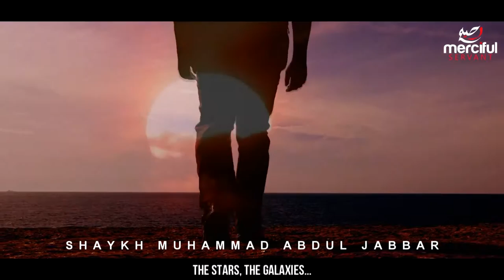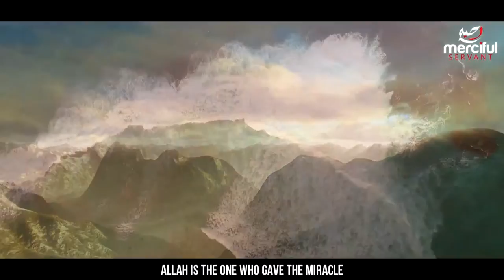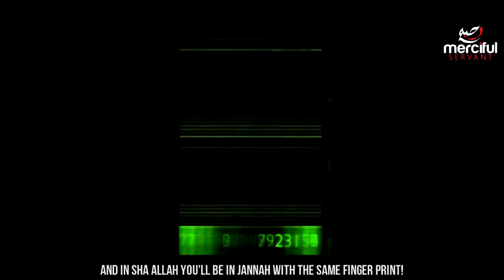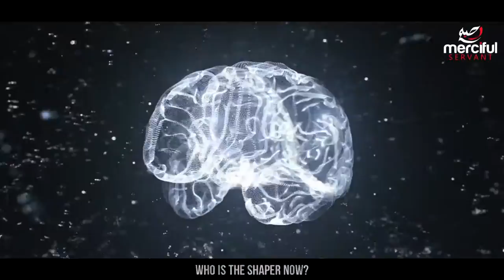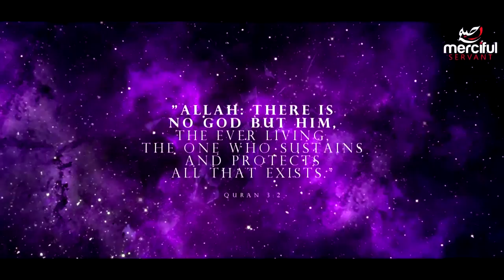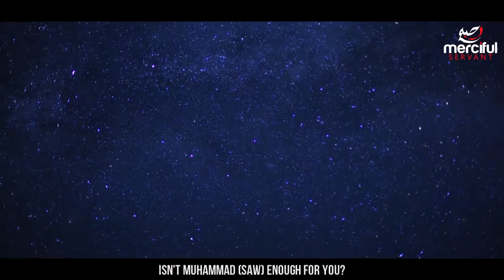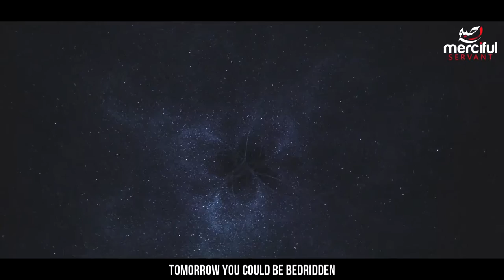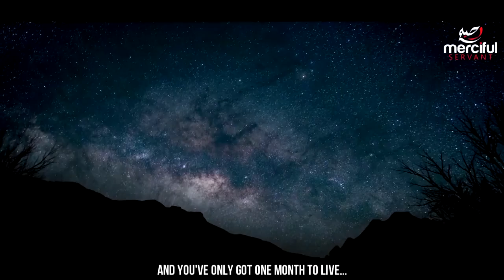King of Kings Powerful Speech by Muhammad Abdul Jabbar